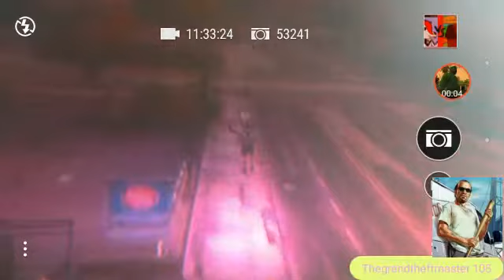GTA5 skits: The pole!